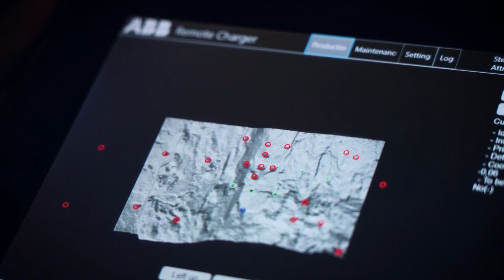WP5 T5 4 Remote Charger 200225